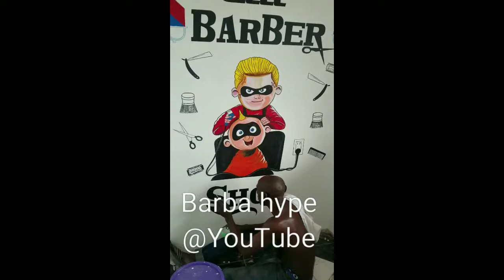New barber shop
Up top